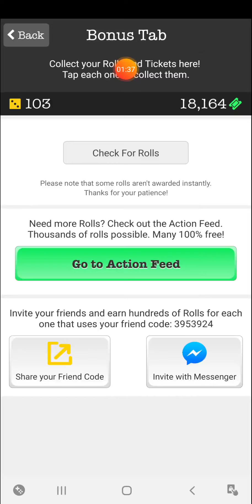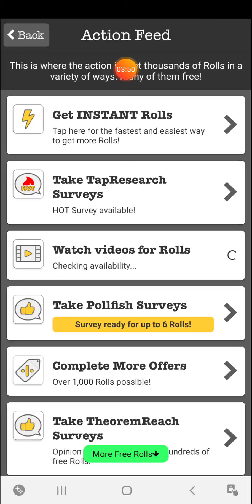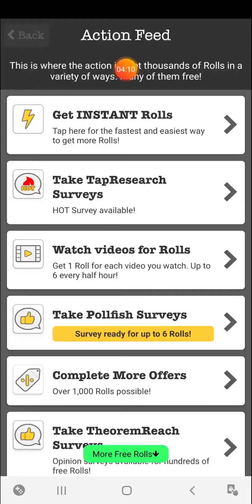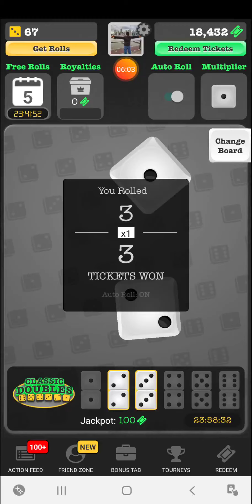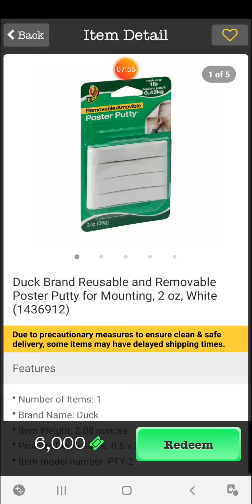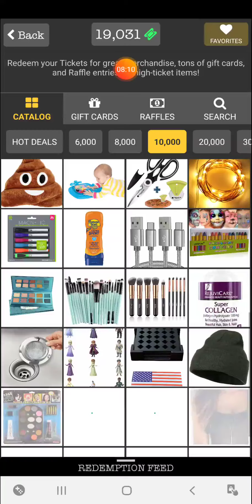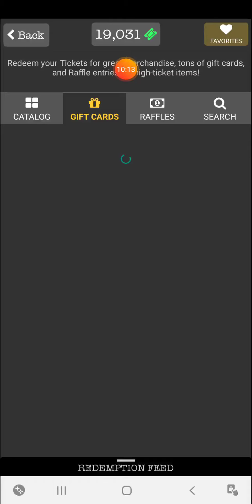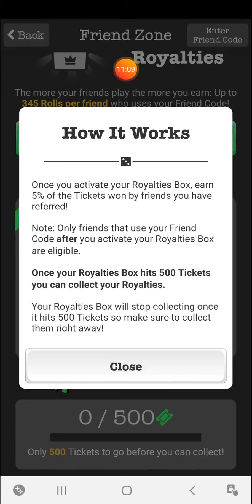Verydice App Review - Free Merch & Gift Cards for Dice Rolls. Legit or Scam? Plus Detailed App Demo!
Verydice is an app that promises free merchandise like electronics, jewelry, food, gift cards and more for dice rolls! Sounds a little out there. Is it legit or a scam? How does it work? Does it pay? All this plus a detailed app demo! I know it's long, but I wanted to be detailed on the app so you can decide whether it's worth your time. Watch on! Stay inside and stay safe!

Get boning!

Verydice info below:

I'm playing verydice and you should too! Use my Friend Code: 3953924